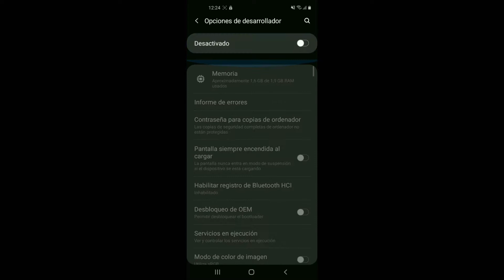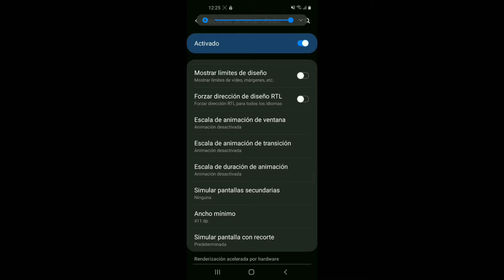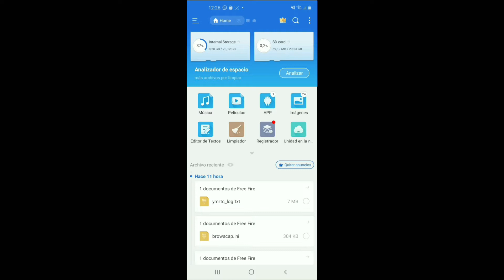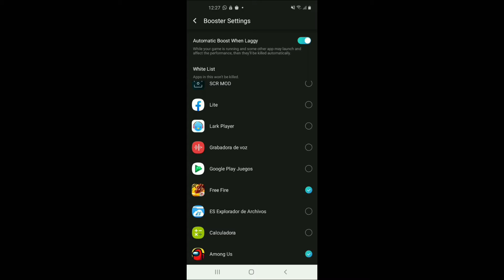!COMO HACER QUE FREE FIRE NO TE VAYA LAG 2022¡ GAMA BAJA 1GB DE RAM *SOLUCION DEFINITIVA* - ElRushYT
SI SE PREGUNTABAN MI TELEFONO ES EL Samsung Galaxy A11